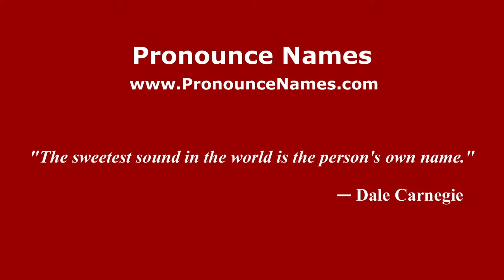How to pronounce Catherine of Siena (Italian/Italy) - PronounceNames.com